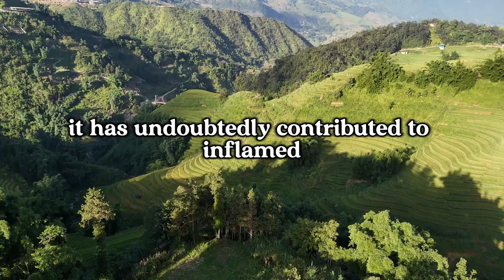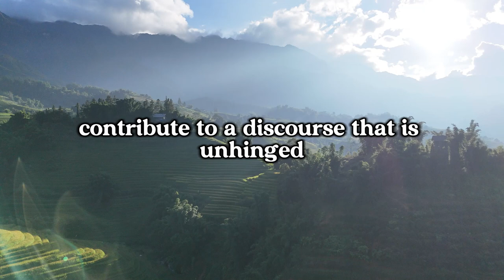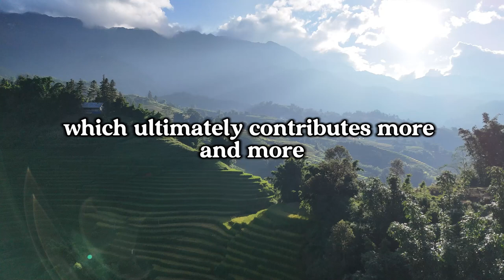What do you hate about social media?